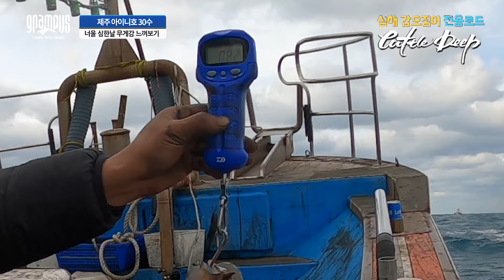[너울있는날 입질 파악하는 방법] 심해갑오징어 주의보 다음날 아이니호 타고 30수 ~!! 너울있는날 입질 파악 하는거 보여드립니다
2024년 2월 8일 제주 심해갑오징어 아이니호 5물
30수 장원하고 왔습니다

신창항에 아침부터불어오는 바람이 매우 매섭습니다.
출항못할 날씨의 그 간당선쯤??
오늘 힘들겠다는 생각이 듭니다
차디찬 겨울 바람이 얼굴을 하루종일 때릴 생각하니
벌써부터 촌놈병이 도집니다.

일단 딱 30마리했는데요.
오늘.두자릿수 안되는분들도 몇분계시고요.
오후에 극복하신분도 계시고
자리에 따른 편차가 심했던 날이었던거 같습니다.
저도 두시간정도 입질도 못받은 순간이있었거든요

에기를 바꾸고 들어온 입질인지.
아님 나올때되서 나온건지.
850g짜리 갑이도 간만에 만나보고 ^^

크기는 들쑥날쑥했으나
대체적으로 좋았습니다.
갑이가 크니 무게가 상당하네요.

오늘은 커틀딥175MH 사용했고요.
너울속에서 입질 파악하고 후킹감.랜딩감
진짜 좋았습니다.
850g짜리 랜딩도 아주 쫀쫀한것이 아주그냥.
올라오다 빠진건 없었고요.

너울이 상당히 심했는데 우현 1번자리 배정받았어요.
일단 너울이 심해서 선탑에는 올라가기가 좀 어려워서
바로 밑에서 했고요.
그래도 너울이 상당해서 특히나 어선몰드라 앞코가 엄청 들렸나 내렸다합니다
너울이 심한날은 끝보기 보다는 무게감으로 입질을 파악하는게
조금 더 쉽습니다.
너울이 위아래로 너무 출렁거리니 봉돌역시 들렸다 놨다 하면서
끝보기가 여간 불편한게 아니거든요.
너울에 몸을 맡기면서 로드를 들었다 놨다 하면
어느순간 턱~ 하는 느낌이 들거나 팁이 쭈욱~ 늘어나는듯한
로드의 표현이 있을겁니다.
이게 무게감이 느껴지면서 로드가 휘어지는건데..
경질대를 쓰면 오히려 이런날이 입질 느끼기는 쉽습니다
연질대는 이런날 정말 입질 느끼기가 어렵거든요
이게 봉돌무게인지, 뻘에 박혀있는건지. 갑이가 올라탄건지
정말 알 수가 없습니다.

영상의 입질 형태를 보시면 무게감이 이렇게 로드에 표현이 되는구나
하는걸 느끼실겁니다.
너울에 배가 들리면서 봉돌이 떨어지면서 퐁~ 하는 가벼운
느낌이 나면서 떠야하는데  계속 바닥에 붙어 있는 느낌이라던지..
퐁~ 하면서 떨어졌는데 턱~ 하면서 뭔가에 걸린듯한 느낌이라던지..
진득하게 안떨어지는 느낌이라던지..
모두 팁에서 표현이 됩니다.

다만 그 표현을 입질인가?를 판단하는건 사용자의 실력인것 같습니다
저는 오히려 너울치는날이 입질이 확실하다고 느끼는게.
배에 몸이 위아래로 움직이면서 자연스럽게
봉돌을 들어주는 역활을 하면서 가짓줄이 펴졌다 멀았다 하면서
갑이 붙어있을때는 더 알기 쉽거든요.
낚시중에 어려운게 심해 갑이 낚시 같습니다.
자주 하시고 연구하시다 보면 어느순간 이건 입질이다.
아니다. 느껴지실 겁니다. ^^

라인은 0.8
채비는 오바마리그
가짓줄80cm
단차 5cm
릴은 라이거30